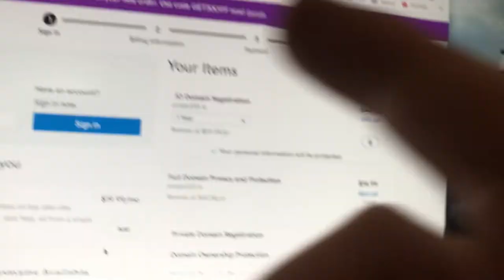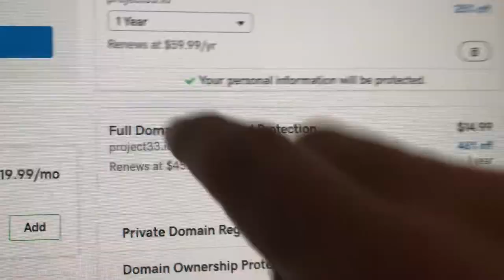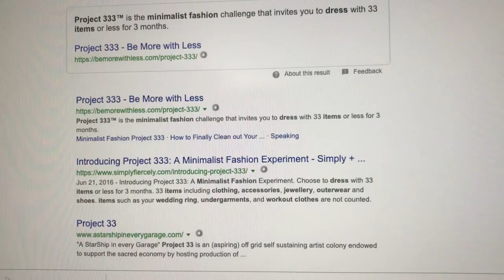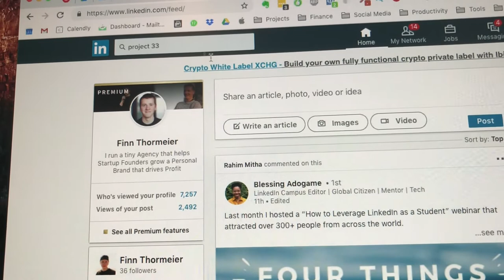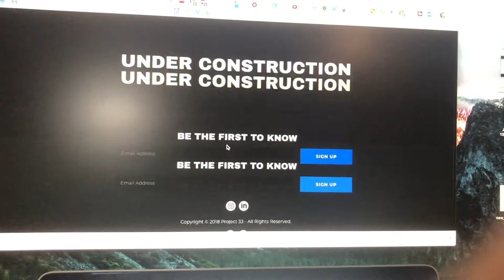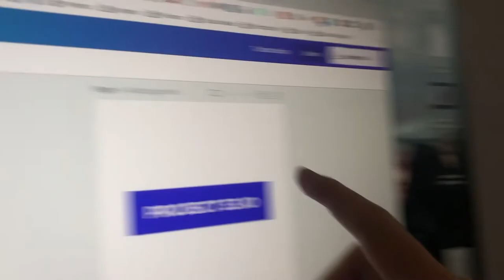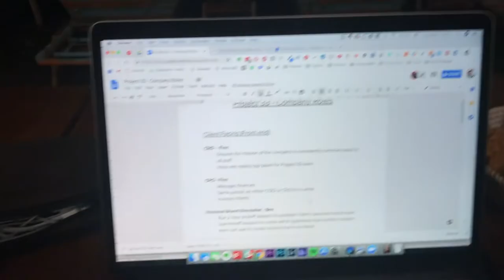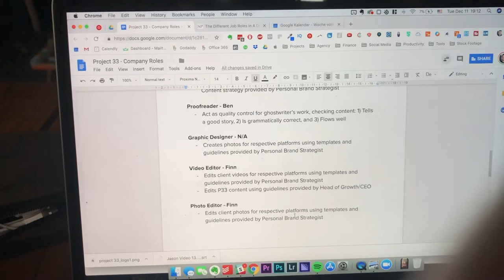I FOUND A NAME FOR THE NEW COMPANY | THE BALI VLOG #012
new vlog every day. in todays bali daily vlog i talk about coming up with a name for my new company, Project 33. I liked the name and decided to go with it. I also hopped on a call with my business partner to come up with some company roles that we both are doing and also need filled. I'm excited to show you the process of starting a new business and everything that goes into it. enjoy.